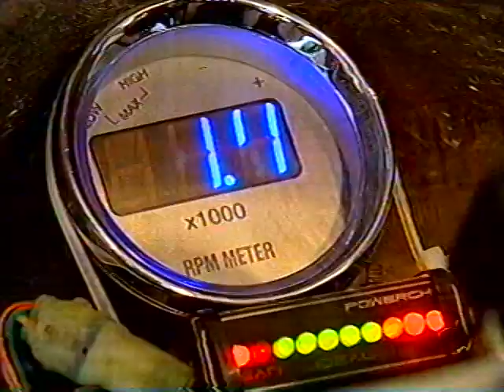Esporte Record 17/04/2007